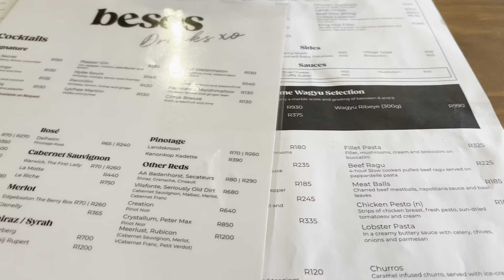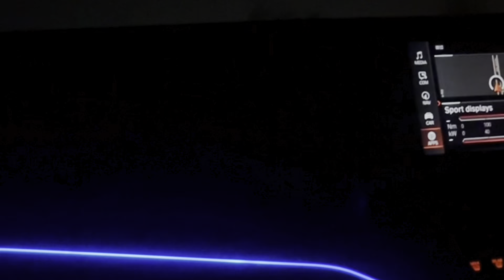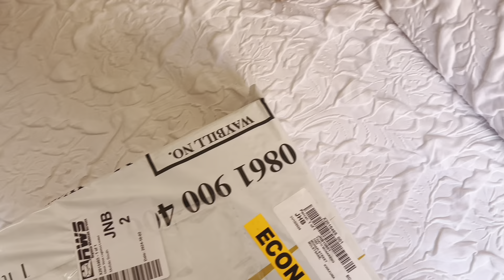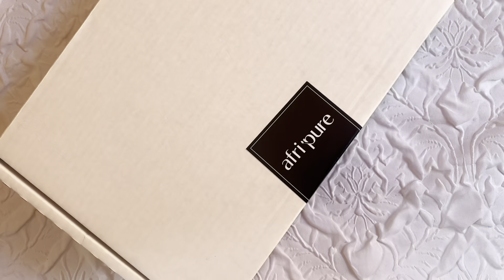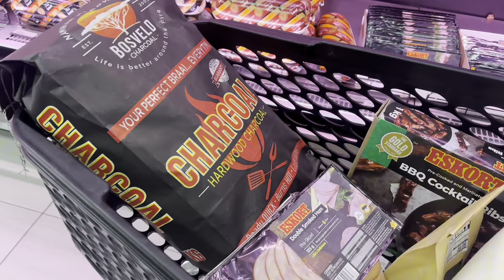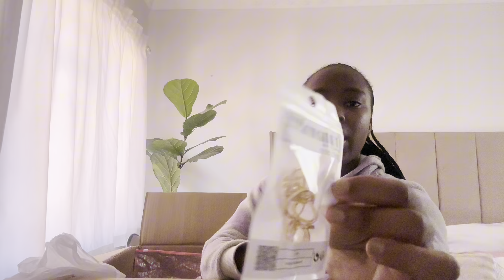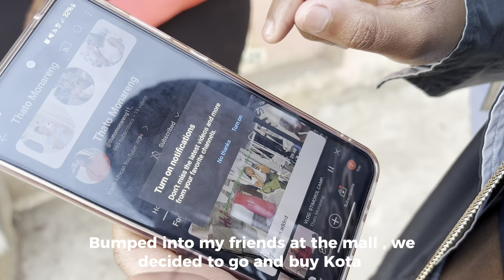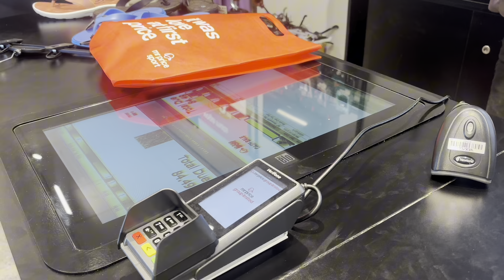vlog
Hey Besties🧸🩷
Thank you for being here ! xxx 🍭🌸🐻